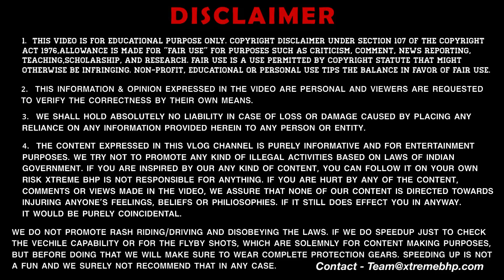5 Reasons Not Buy Bullet 350 New Model 2021 | Standard Bullet क्यों नहीं लेनी चाहिए ?❎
Hey Guys
Welcome to my channel, I hope you Guys were enjoy this video in this vlog i've shown you new BS6 2021/2022 Royal Enfield Bullet 350 specifications, price, exhaust sound, mileage, loan, finance, mileage, colors, price in Delhi, on road price in Delhi.

1 MY BOYA BY-M1 Lavalier Microphone
2 MY BOYA BY-MM1 Shotgun Microphone
3 MY BOYA BY-M1DM Condenser Microphone
4 MY 1st Phone (Main Camera)
5 MY 2nd Phone (secondary camera)
6 MY Gorilla pod / Tripod
7 MY 3-Axis Gimbal Stabilizer
8 MY Superfast Laptop For Video Editing
9 MY iPad